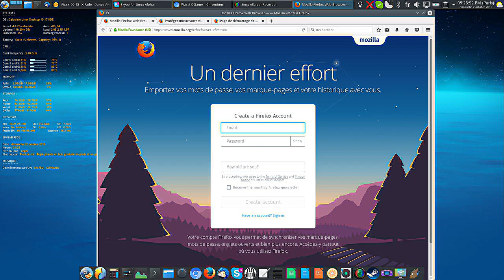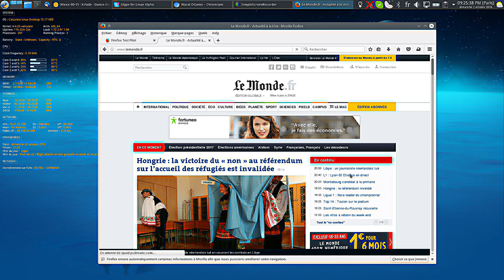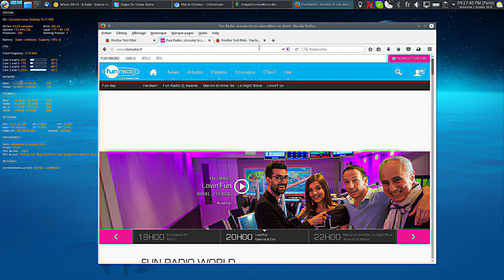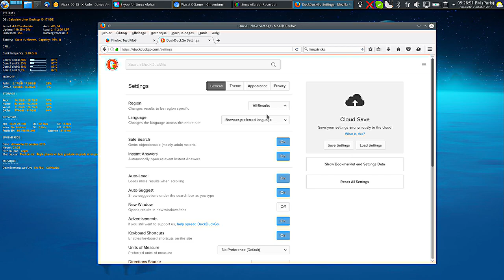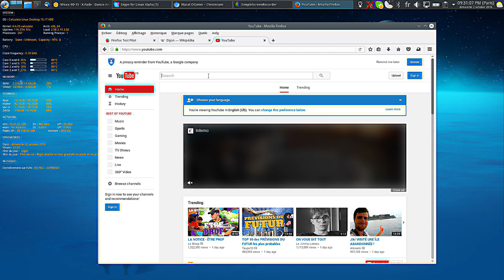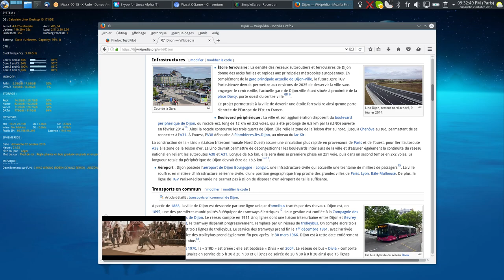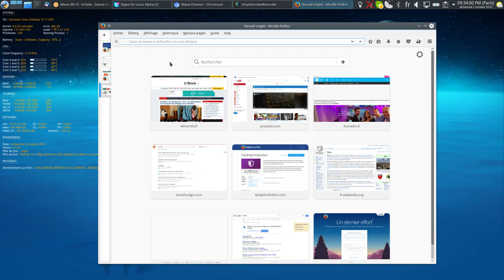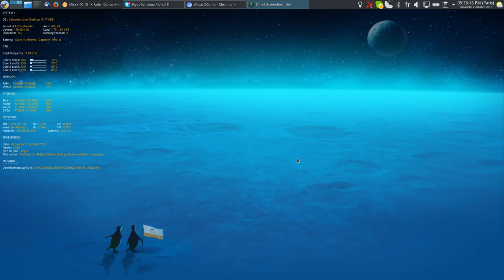Firefox : Que donne «Test Pilot» pour tester de nouvelles (futures) fonctionnalités ?